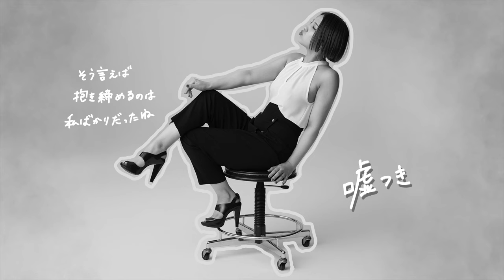Mao Abe/阿部真央 - 嘘つき [2023 Acoustic Ver.](Official Audio)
Mao Abe/阿部真央 @abemaofficial - 嘘つき [Official Audio]
LISTEN & DL

[嘘つき [2023 Acoustic Ver.]]
Song Credits
Lyric & Music: Mao Abe
Piano: Katsuyuki Mito
Recorded and Mixed by KEN-ICHI HAYASHI
Mastered by Yuta Tada(PONY CANYON)

2023年9月20日(水)リリース
阿部真央
アコースティックアルバム
「Acoustic -Self Cover Album-」
■【CD+Blu-ray】PCCA-06228/税込￥5,000
■【CD+DVD】PCCA-06229/税込￥5,000
■【CD only】PCCA-06230/税込￥3,000

【収録内容】
《CD》全13曲収録
1. 貴方の恋人になりたいのです
2. boyfriend
3. じゃあ、何故
4. コトバ
5. 嘘つき
6. Don’t leave me
7. 15の言葉
8. 未だ
9. MY BABY
10. お前が求める私なんか全部壊してやる
11. ロンリー
12. I wanna see you
13. I’ve Got the Power
※全曲Acoustic ver.

《Blu-ray/DVD》
《DVD/Blu-ray》全5曲
▼Studio Session Live Video
boyfriend
ロンリー
I wanna see you
貴方の恋人になりたいのです
I’ve Got the Power
▼Studio Session Live / Recording Making Video
※価格、収録内容共に予告なく変更する事が御座います。

◆全国ツアー情報
『阿部真央　Acoustic Live Tour “I've Got the Power”』
・2023年10月6日（金） 愛知・名古屋ElectricLadyLand
・2023年10月14日（土） 福岡・DRUM LOGOS
・2023年10月15日(日) 大分・CANTALOOP Ⅱ
・2023年10月21日（土）新潟・新潟LOTS
・2023年10月22日（日）石川・金沢EIGHT HALL
・2023年10月27日（金）東京・Spotify O-EAST
・2023年11月7日（火）北海道・札幌cube garden
・2023年11月9日（木）宮城・仙台darwin
・2023年11月17日（金）広島・広島LIVE VANQUISH
・2023年11月23日（木・祝）大阪・BIGCAT

阿部真央の音楽配信（ST/DL）はこちらから